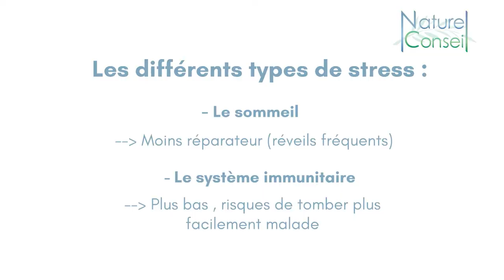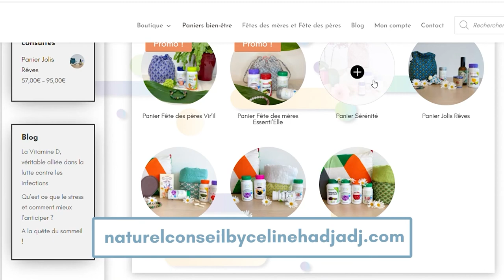Nos solutions naturelles pour lutter contre le stress !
Et n'hésitez pas à nous contacter pour toutes questions :
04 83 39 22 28